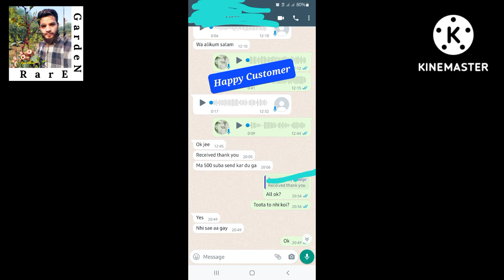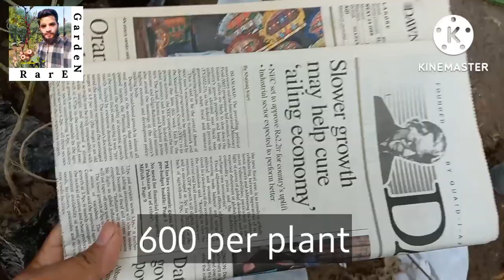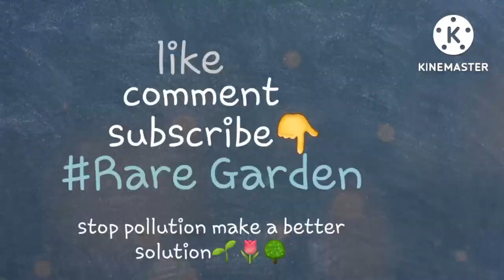Unique Fruit Plants Deliver To Bahawalpur | Jack Fruit, Custard apple, Dragon Fruit | Rare Garden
Order The Best Fruit Plants In Pakistan From Rare Garden. We Deliver Uniqe Fruit, Flower Plants To All Over Pakistan And We Offer Home Delivery Services Anywhere At Reasonable Price.

Whatsapp For Detail And Order

Links